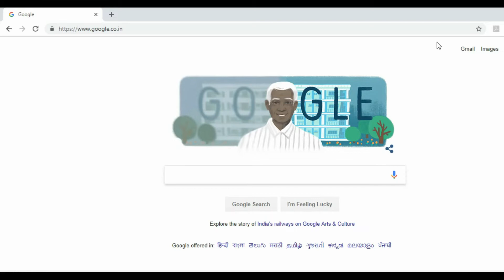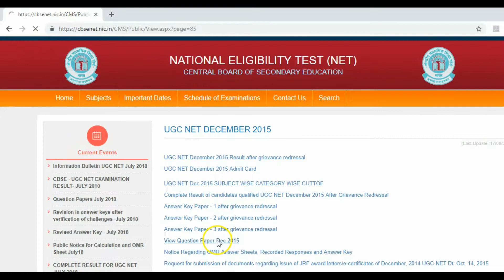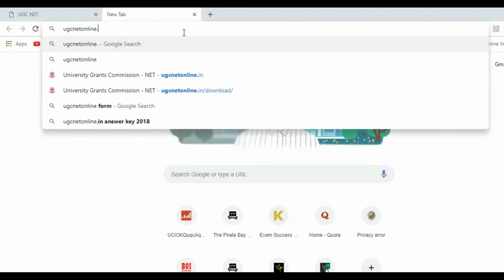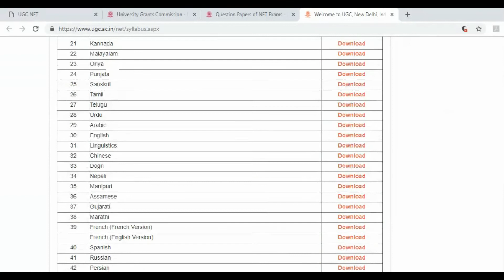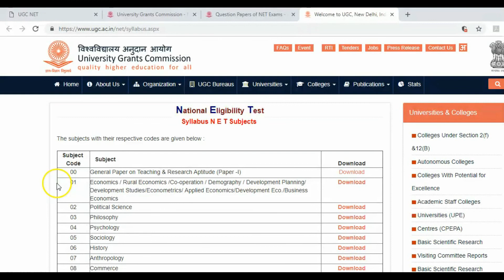UGC NET Syllabus & Previous Papers| Download from Official UGC Website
UGC NET Syllabus and Previous year papers are very important before you start your UGC NET Exam Preparation.  Syllabus and previous year papers with answer in UGC NET are very important from your ugc net preparation point of view. In this video we have discussed how to download the ugc net previous year papers and syllabus from official website.